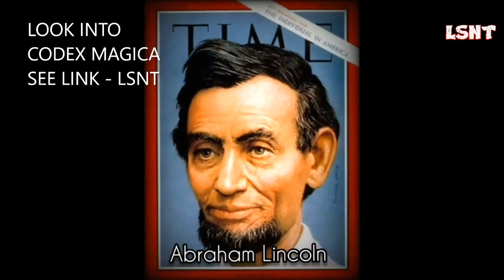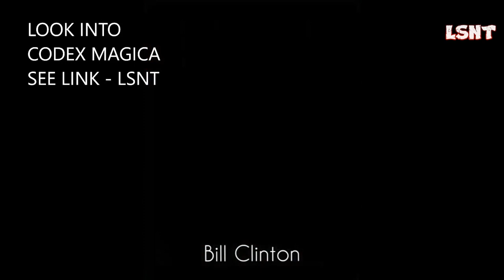wow the date not matching